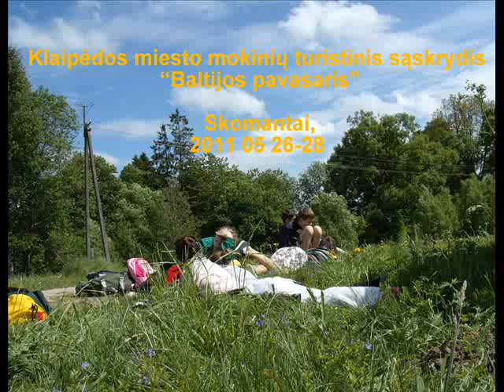skomantai2011.wmv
Tradicinis Klaipėdos miesto mokinių turistinis sąskrydis "Baltijos pavasaris" Skomantuose, 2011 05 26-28